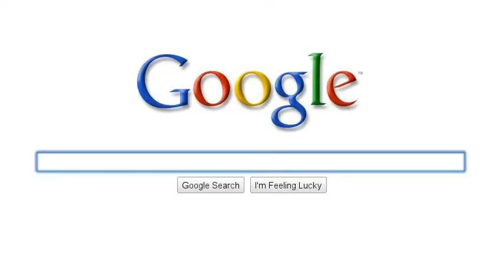Ephedra Diet Pills